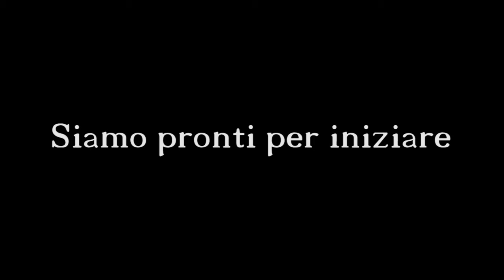Perla Ludica 005 - Warrior Knights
Descrizione dei componenti e del funzionamento del gioco Warrior Knights, e consigli sul prezzo giusto al quale acquistarlo.